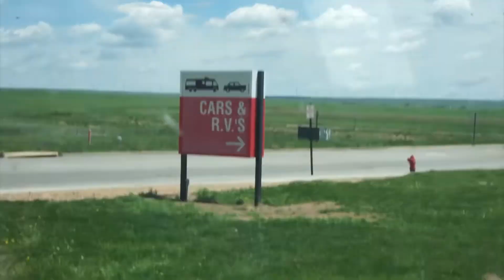THE ROAD HOME (pt. 1): intro to VanLife after buying a van across the country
VLOG SIX (pt 1): In today's vlog, Noah and I begin our journey across half the US to get home to Charleston! We capture the most raw, real first moments with VanLife, and just life on the road (crimejunkie warned us!!). We also get slap happy and make a ton of hilarious (IMO) content.

VLOG SIX (pt 2) COMING REAAAAAL SOON :)